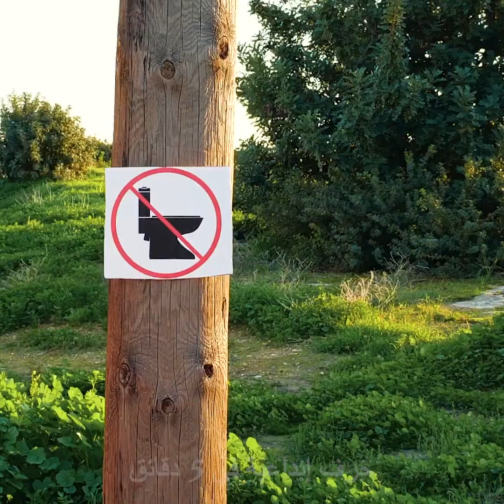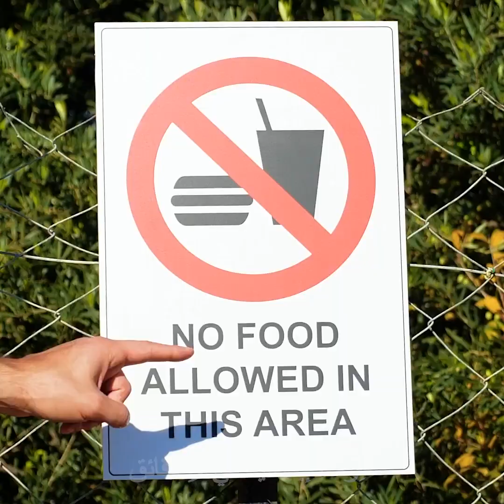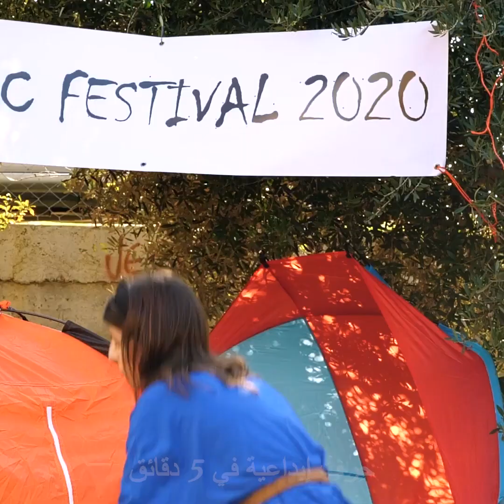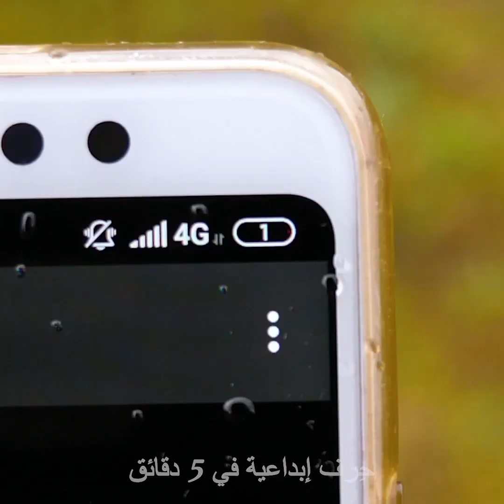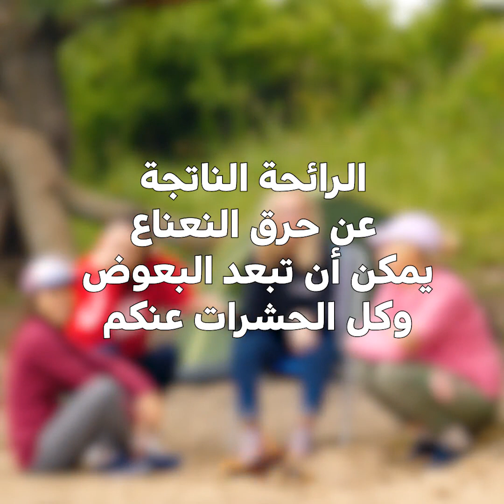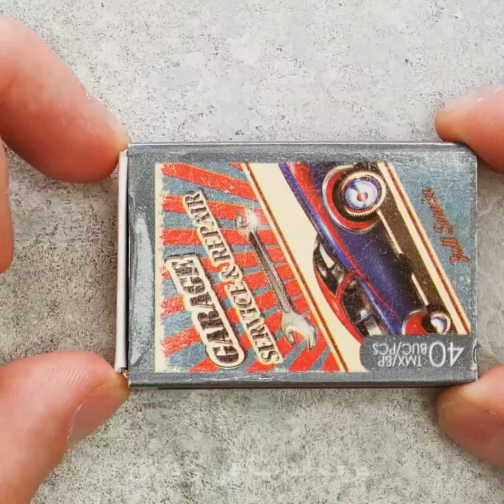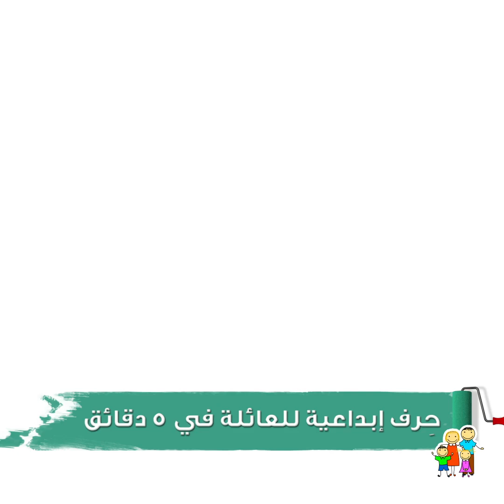٤٠ حيلة سهلة للتخييم لا يعرفها كثيرون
الطوابع الزمنية:
00:09 حيل مفيدة في المخيمات
04:02 حيل تخييم مدهشة
07:33 حيل وخدع مفيدة عندما تكون خارج المنزل